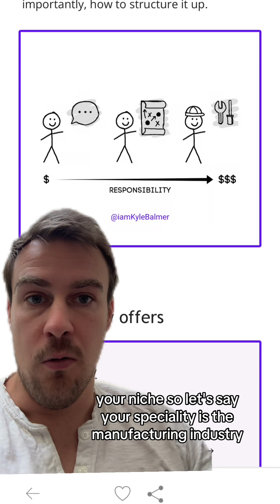How to Become an AI Consultant: From Free Education to High-Paying Implementation Projects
Want to break into AI consulting?

Here's my step-by-step guide, from building your audience to landing lucrative projects.